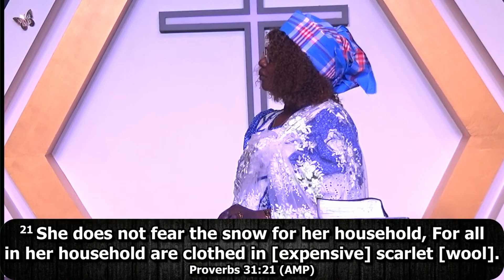The Caring Women//Eld. Mackotie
Welcome to Cross Purpose Church, a multicultural church that strives to bring Freedom, Restoration and Transformation through the gospel of Jesus Christ. We also believe that transformation is a process, so come as you are.

Facebook: CPC Cranbourne/ CPC Hallam